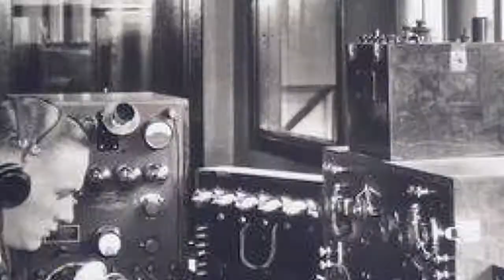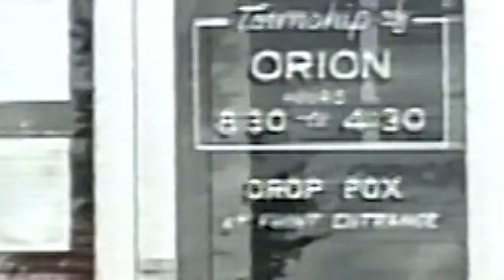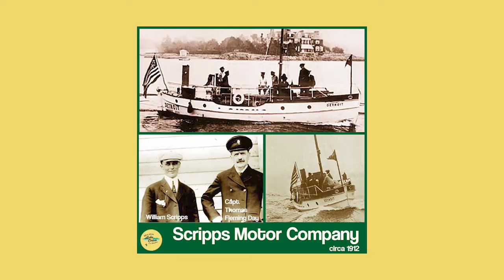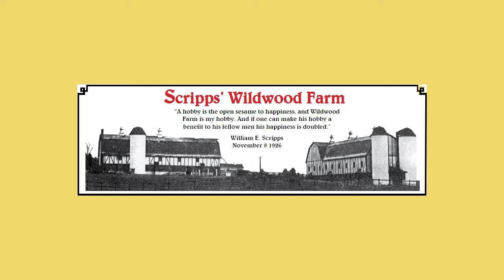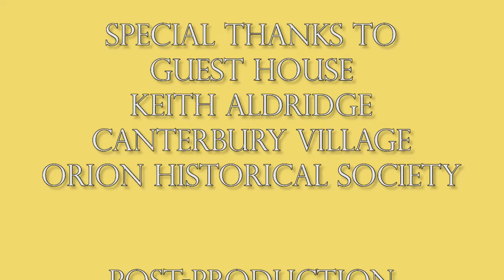Where Living is a Vacation: Scripps Estate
In 1916, William E.. Scripps purchased 3830 acres in Orion Township and created his Wildwood Farm.  Ten years later he built his summer home on the property, which later became the Scripps family's permanent home.  Hosts Joe Johnson & Jimmy Johnson talk about the Scripps Estate and Canterbury Village in Orion Township, MI.